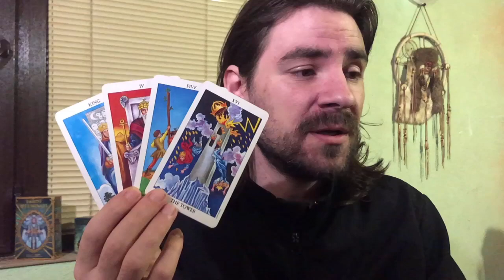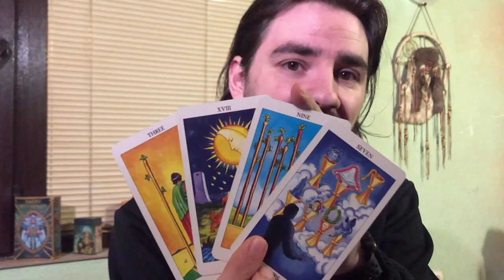Cancer Weekly Tarot Reading Love and Carrer! Career Chaos, Love expectations met! July 20- 26 2020